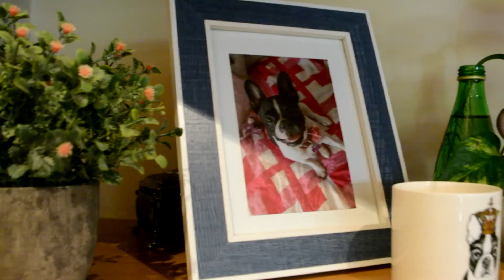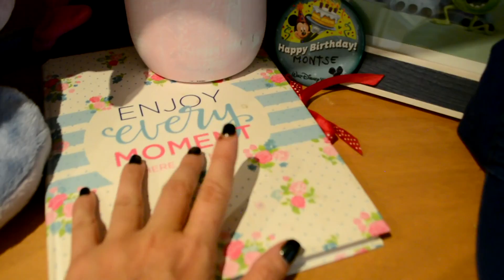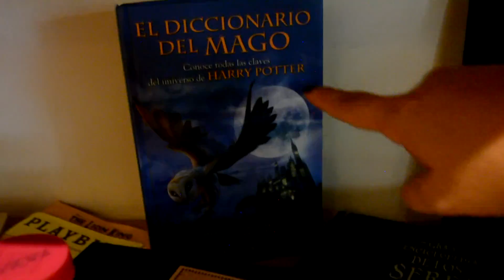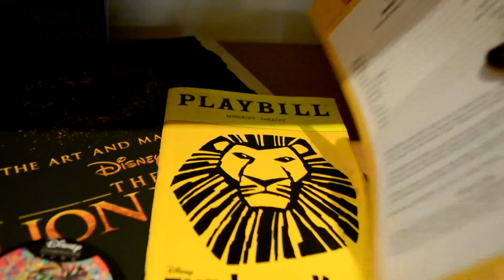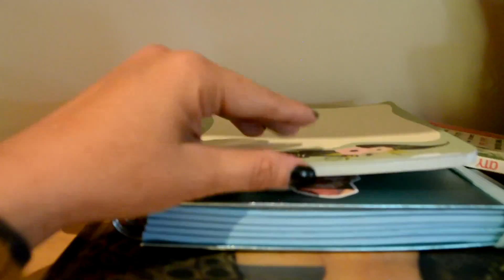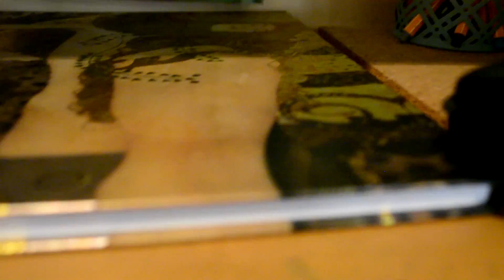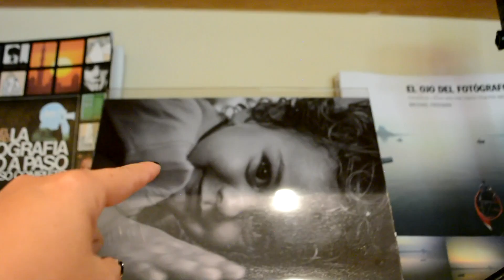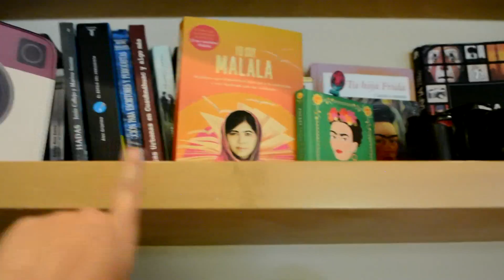NUEVO SET 2019| MONTSE PALACIOS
Así es como quedó el nuevo set ¿Te gustó? ¿Por qué?
COMENTA

MUCHAS GRACIAS ¡NOS VEMOS PRONTO!

SEAMOS AMIGOS EN:
IGTV @mopada90